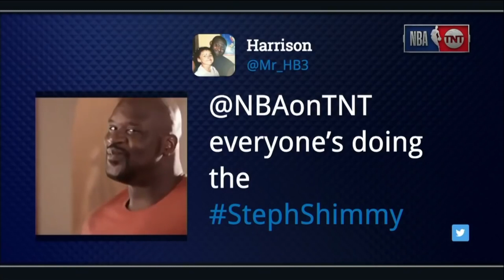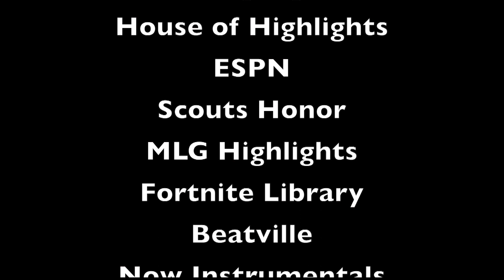KAT traded? Steph Curry Cookin, LeBron Dominates AGAIN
Karl Anthony Towns and the Timberwolves apparently have some tension right now. Does this mean Minnesota will try to trade him?

Steph Curry finally got back in his groove and he looked better than ever, cooking James Harden (as usual).

LeBron James put on another dominate performance scoring 44 points and helping his team win back-to-back games at home to tie the series at 2-2. His teammates are finally stepping up to the plate when needed, too.

Instagram and Twitter: @AshleyNevel